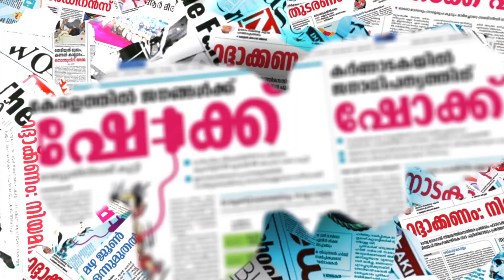തീരുമാനമെടുക്കാതെ സുരേന്ദ്രൻ|K SURENDRAN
CHANNEL KERALA
Channel Kerala
Malayalam Channel Kerala
MARUNADAN MALAYALI
MARUNADAN TV
#42 K ONLINE
PUBLIC KERALA
THE JOURNALIST
KARMA NEWS
LATEST MALAYALAM NEWS
KERALA NEWS